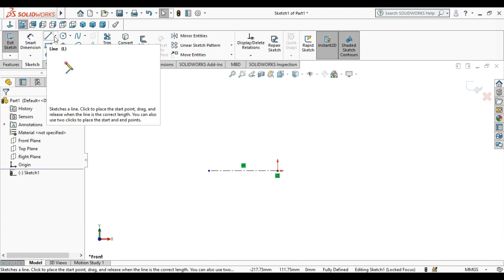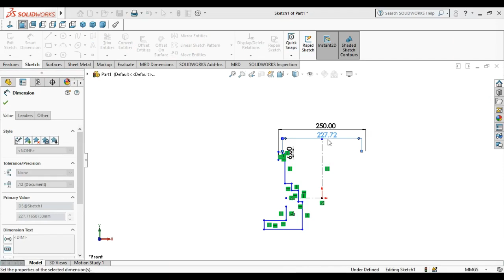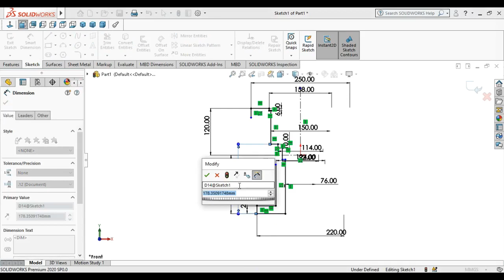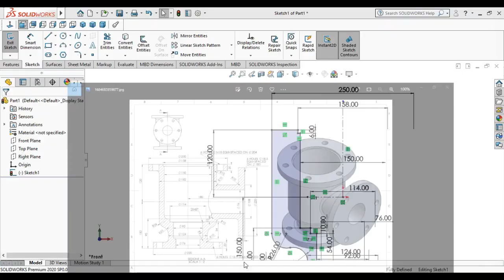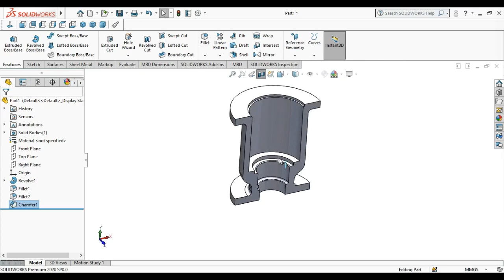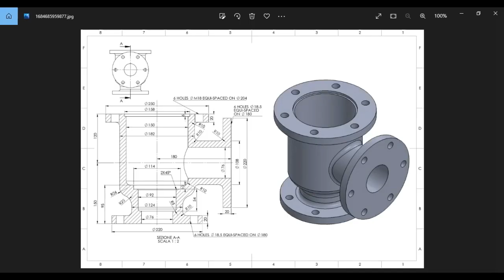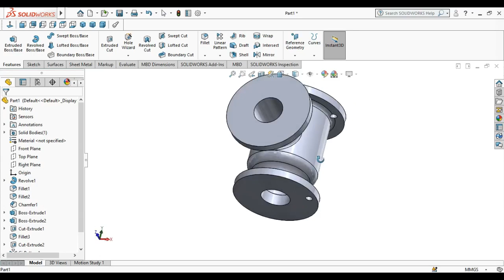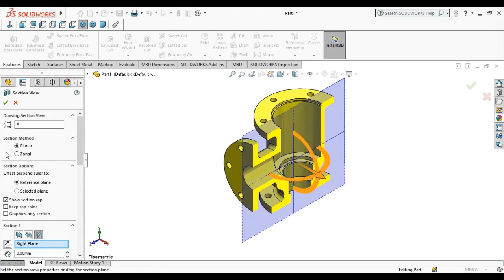SolidWorks Exercise 11 & Section View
we will learn below features in SolidWorks Parts.
1. Extruded Boss/Base
2. Extruded Cut
3. Mirror
4. Revolve Boss/Base
5. Chamfer
6. Fillet